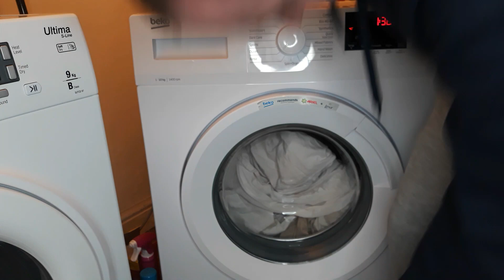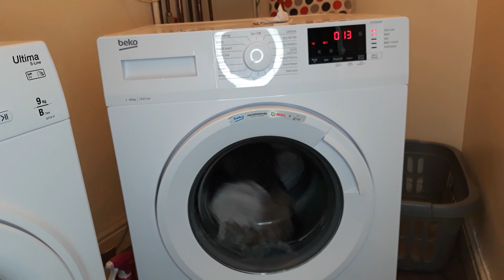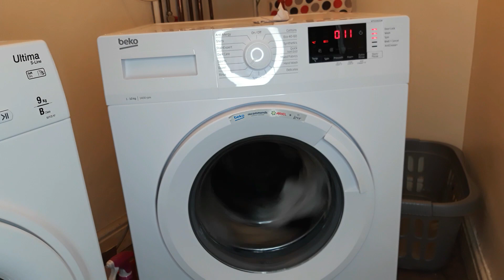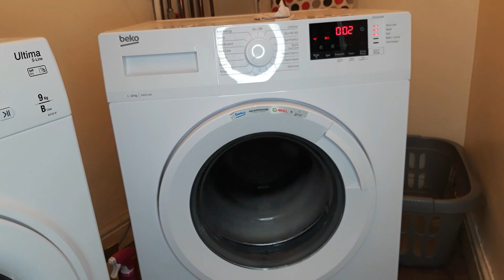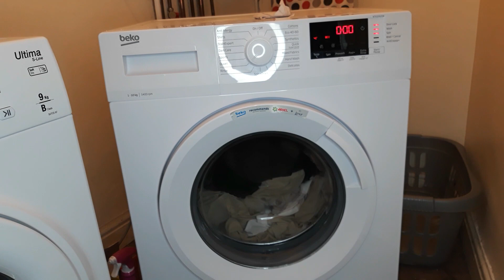BEKO WTK104121W WASHING MACHINE - DUVET 40 FULL CYCLE